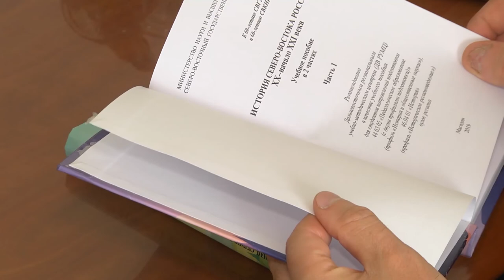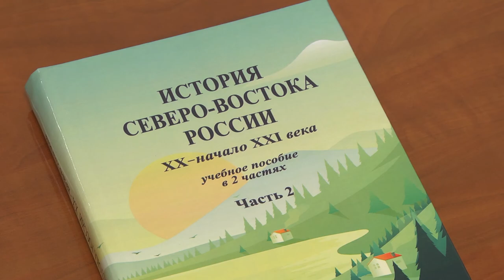Разговор по существу. Роман Корсун